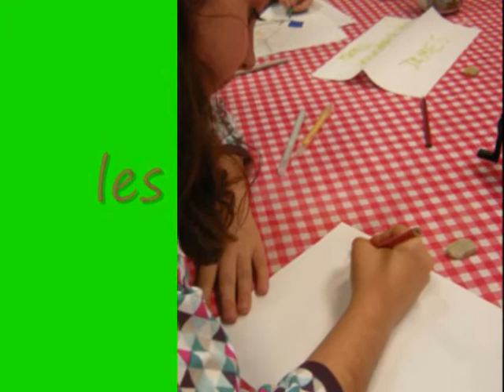003 MQT Enfants Atelier Dessin Peinture animé par Domi janvier à mars 2016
Cours de dessins et peintures, animés par Dominique Gouiffes, à la maison de quartier de la Tourtelle à Aubagne, mercredi après-midi